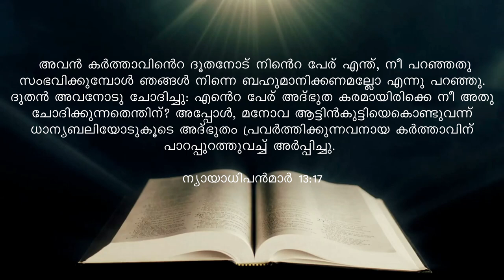110 // മതബോധന പഠനം // Br.Thomas Paul and Team